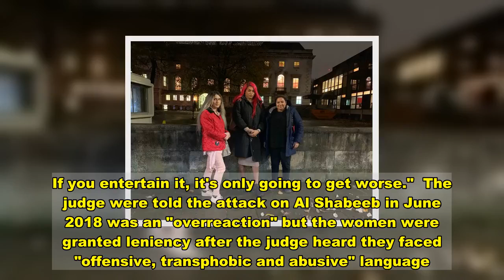Transgender women who battered teen in Tube station attack slam Brit transphobia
Two transgender women who beat up and stamped on a teenager who mocked them say they're fed up with transphobia in Britain.  Tamzin Lush, 29, and Tylah Bryan, 24, were caught attacking the teen on video footage outside a London Tube station which sent shockwaves around the country.  They drop-kicked 19-year-old Al Shabeeb after he taunted them, saying: "You need a fanny to be a woman."  The women, together with a third transgender woman Amarnih Lewis-Daniel, walked free from court after a judge granted them leniency.  Tamzin and Tylah, who admitted violent disorder, were handed 12-month community orders plus a six-month curfew.  Tylah's sister Hannah, 26, who tried to break up the fight, also admitted one count causing fear or provocation of violence.    Now, the women have spoken out about the incident and their punishments and admitted, "we took it too far" and that their actions were "entirely wrong" after they reacted violently after being spurred on by alcohol.  Tamzin and Tylah now say they face transphobic abuse every day, and although they regret their actions they say the victim's abuse was "extreme".  Tylah, from Barking, said: "You get people that make passing comments and by the time they've said anything, they're gone - they keep walking. We were telling him to jog on and leave us alone.  "This guy was adamant to let us know his beliefs and it wasn't just a passing comment.  "We got frustrated and it led to us going too far. It was an instant regret. I held my hands up straight away. We took it too far.  "We had too much to drink, if we hadn't drunk so much we would have been able to defuse the situation."    The court heard Tamzin had "drop-kicked" the teenager inside Leicester Square tube station with the subsequent assault filmed by "laughing" members of the public.  The three transgender women can be seen in the footage stamping on Mr Shabeeb as he lay on the floor.  Tamzin, from Romford, added: "This could have been avoided if I just kept myself to myself.  "I didn't think I was capable of something so vile.  "My body just went into overdrive and I just couldn't stop. If I could take it back, I would. It was too far."  But the women believe transphobic abuse is rife in Britain and hearing about violence against transgender women makes you "automatically more defensive".   Tylah said: "I used to feel upset or like everyone was attacking me, and whether transitioning was right for me.  "There's been times before where people have been quite physical towards me.  "Hate crimes towards trans people have quadrupled in the last five years, which is just unreal.  "It makes you feel a little bit nervous and worried you could be on the receiving end of things. You have to be very alert."  The attack happened at 2.15am on June 24, 2018, after the man approached the group outside Leicester Square station and British Transport Police officers found the man on the ground with the women around him.  They had followed him into the station aft